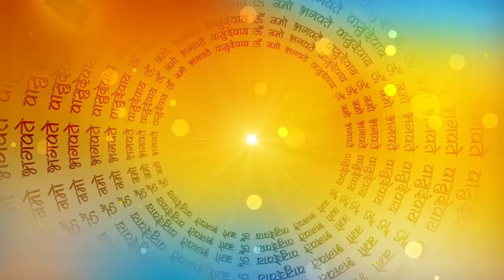बुद्ध की सीख /Buddh Ki Seekh ki kahani/moral story kids /motivational story in hindi